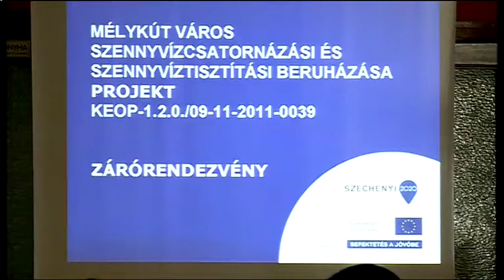Lezárult a csatornázási projekt Mélykúton (Halas Tv - 2015. 11. 16.)